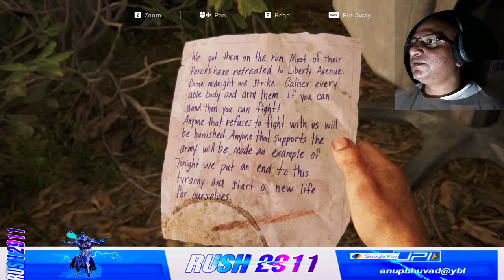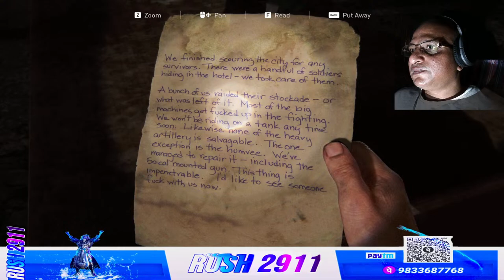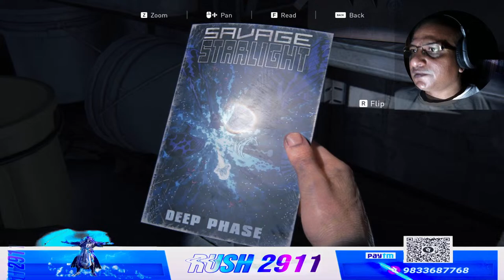The Last of Us 1 WITH RUSH 2911 live 6 pcgaming gaming hindi gaming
The Last of Us 1 WITH RUSH 2911 live 5 pcgaming gaming hindi gaming
The Last Of Us | 24/7 STREAM The Complete Story | 3 Full Games [Gr
PS5 vs PS4 Pro vs PS4 vs PS3 vs PS2 vs PS1 | GTA 5
The Last of Us Parte I (Remake 2022) | Juego Completo en Español Latino - PS5 4K 60FPS
Rise of the Tomb Raider: 20 Years Celeberation - Gameplay Walkthrough - Part 13
Top 50 Best High Graphics Pc Games for ( 6GB RAM / 8GB RAM / 1GB VRAM / 2GB VRAM ) High End Pc Games
The Last of Us (PART1) - 😢 بنتي ماتت مسكينة
THE LAST OF US PART 1 PC Gameplay Walkthrough (Full Game)
The Last of Us Parte I (Remake 2022) | Juego Completo en Español L
The Last of Us : RTX 3060 12GB + i5-12400F : 1440p High Settings

The Last of Us is an action-adventure game played from a third-person perspective.[1] The player traverses post-apocalyptic environments such as towns, buildings, forests, and sewers to advance the story. The player can use firearms, improvised weapons, hand-to-hand combat, and stealth to defend against hostile humans and cannibalistic creatures infected by a mutated strain of the Cordyceps fungus. For most of the game, the player takes control of Joel, a man tasked with escorting a young girl, Ellie, across the United States.[2] The player also controls Ellie throughout the game's winter segment[3] and briefly controls Joel's daughter, Sarah, in the opening sequence.[4]
In combat, the player can use long-range weapons, such as a rifle, a shotgun, and a bow, and short-range weapons such as a handgun and a short-barreled shotgun. The player is able to scavenge limited-use melee weapons, such as pipes and baseball bats, and throw bottles and bricks to distract, stun, or attack enemies.[6] The player can upgrade weapons at workbenches using collected items. Equipment such as health kits, shivs, and Molotov cocktails can be found or crafted using collected items. Attributes such as the health meter and crafting speed can be upgraded by collecting pills and medicinal plants. Health can be recharged by finding edible items or through the use of health kit
Follow me for more:

Chat Rule
No religion and politics.